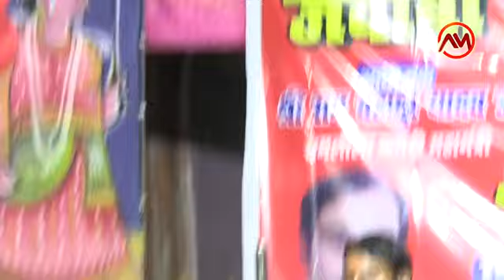लहरी जी के अंदाज में रोहित सुहाना ने ईट का जवाब पत्थर से दिया।।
Ma Andri Music

हमारे चैनेल पर आप को  हिंदी , भोजपुरी, बिरहा , लोकगीत , आदि देखने को मिलेगा

Trade :
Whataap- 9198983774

One of the best Songs of Hindi , Bhojpuri , Awadhi , Birha Must see , share to others and subscribes the channel "Ma Andry Music (माँ ऐन्द्री म्यूजिक )   " for regular updates of best videos.this is very popular song listener in all over world in this song.